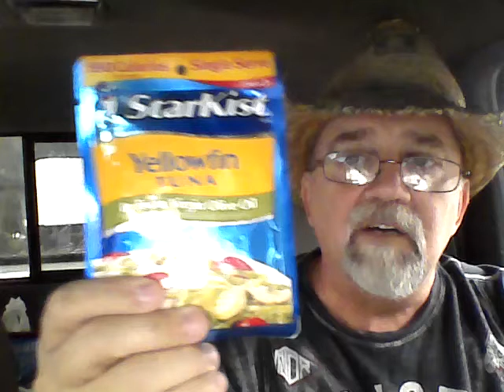Rapture is certain, Be Wise, Not Foolish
Holy Spirit Required